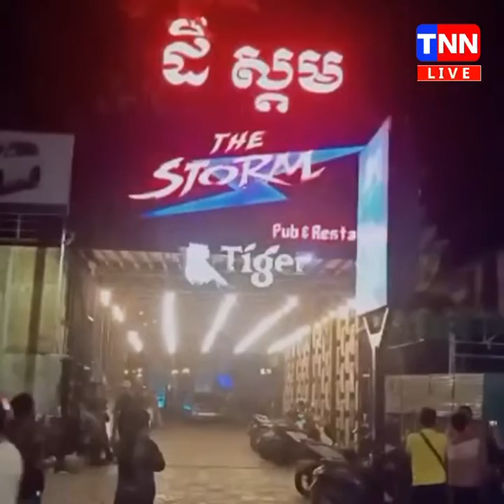TNN NEWS ថៅកែ ហាង ( ដឹស្ដម The Storm ) ដកកាំភ្លេីងបាញ់ មេឃ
TNN NEWS ថៅកែ ហាង ( ដឹស្ដម The Storm ) ដកកាំភ្លេីងបាញ់ មេឃ មួយគ្រាប់ គំរាម មេចុងភៅ របស់ខ្លួន!